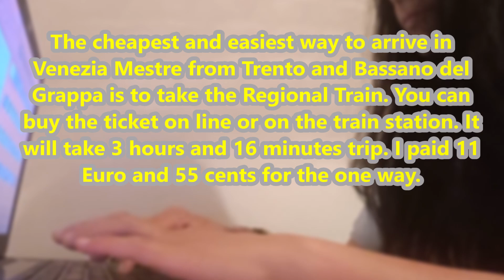The Cheapest and Easiest Way to Get to Venezia Mestre from Trento & Bassano Grappa by Regional Train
Hey everyone, the cheapest and easiest way to arrive in Venezia Mestre from Trento and Bassano del Grappa is to take the Regional Train. You can  buy the ticket on line or on the train station. It will take 3 hours and 16 minutes trip. I paid 11 Euro and 55 cents for the one way.

Working Traveling Over 50